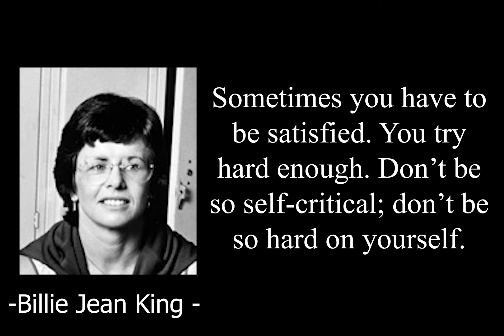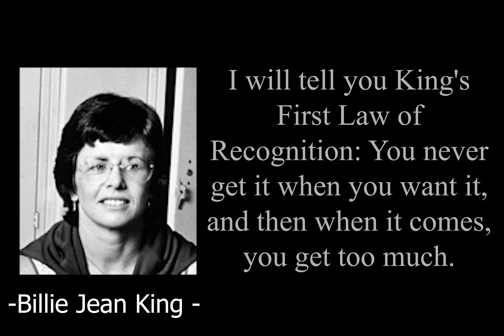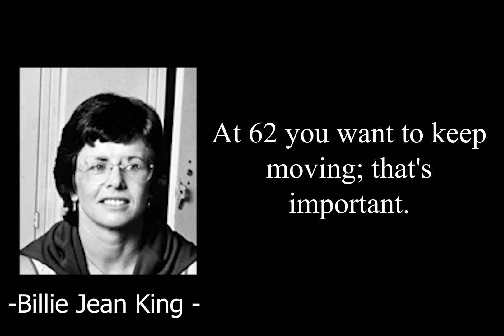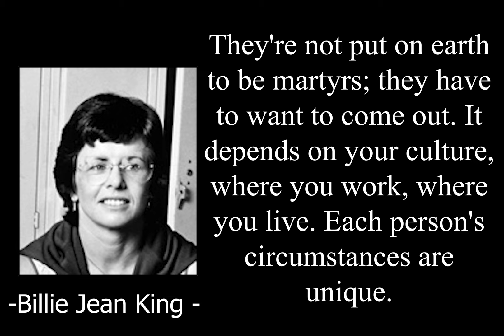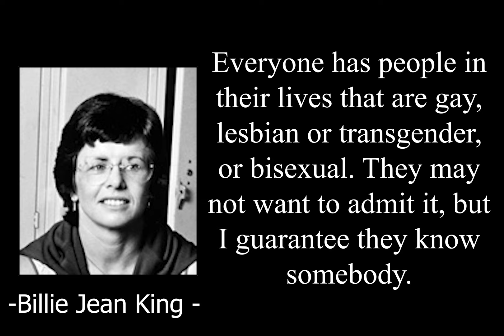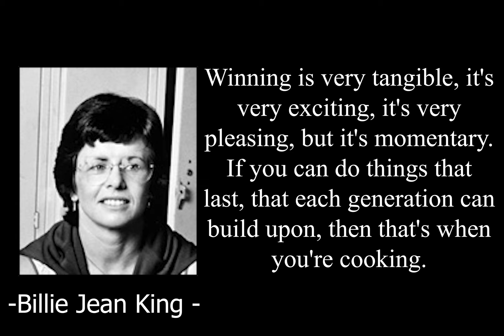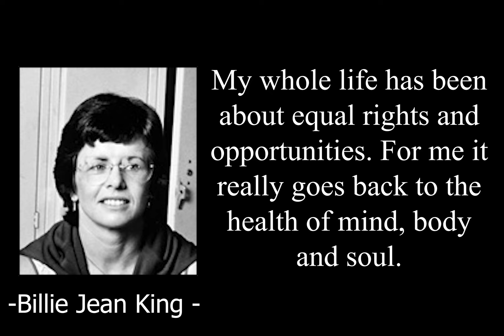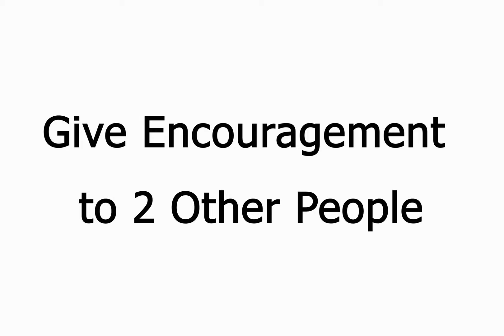Powerful Billie Jean King Quotes [Updated 2022] ~ Transform Your Life ~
These powerful Billie Jean King Quotes were important both understanding what it takes to become a champion and how to use your influence for positive change.

The text and audio Billie Jean King Quotes included in this video extend beyond sports and the social climate of her time.

Who is Billie Jean King?

She is regarded by many in tennis as one of the greatest women's tennis players of all time. In 1987, Billie Jean King was inducted into the International Tennis Hall of Fame.

She is also a former world No. 1 tennis player; winning 39 Grand Slam titles: 16 in women's doubles, 11 in mixed doubles and 12 in singles. King was a member of the victorious United States team in nine Wightman Cups and seven Federation Cups. She was also the United States' captain in the Federation Cup for three years.

In 1973 King won the “Battle of the Sexes” match against Bobby Riggs.

King continues to be an advocate for gender equality and has long been a pioneer for equality and social justice.

Welcome to Transformative Quotes. This channel provides inspirational quotes to help inspire and motivate you for success.
All videos are quotes from transformative people or quotes for categories like love, motivations, mindfulness, etc. We also added some funny quotes to give you something to laugh about. After all, laughter is the best medicine.

Join us for Billie Jean King Quotes and more inspirational quotes.